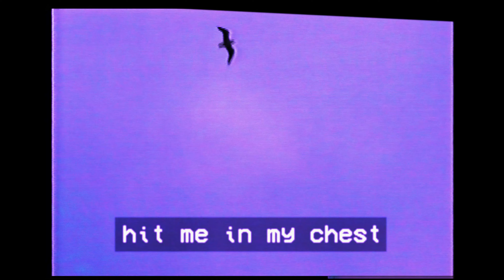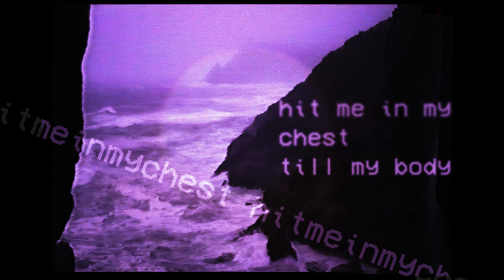USER Salv.E - Rose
Video - [USER] Salv.E
Mixed - [USER] Salv.E
Mastered - Afro